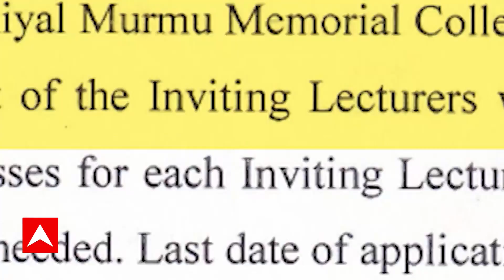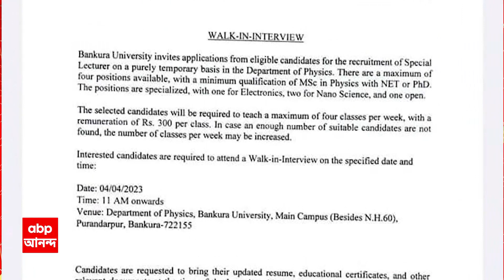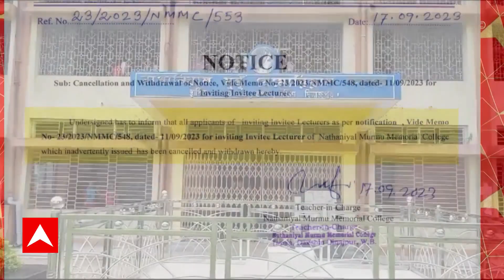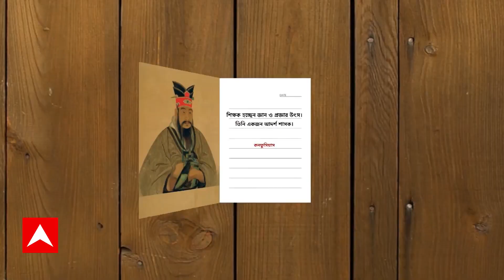Guest Lecturer Recruitment: ১০০ টাকায় অতিথি অধ্যাপক নিয়োগ! সমলোচনার মুখে বিজ্ঞপ্তি বাতিল কর্তৃপক্ষের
১০০ টাকায় অতিথি অধ্যাপক নিয়োগ নিয়ে রাজ্যজুড়ে সমলোচনার মুখে পড়ে বিজ্ঞপ্তি বাতিল করল তপনের নাথানিয়াল মুর্মু কলেজ। এরকম বিজ্ঞপ্তি দেওয়াটাই লজ্জার, সমালোচনায় বিঁধলেন শিক্ষাবিদদের একাংশ। ঘটনা ঘিরে শুরু হয়েছে তৃণমূল-বিজেপি তরজা।